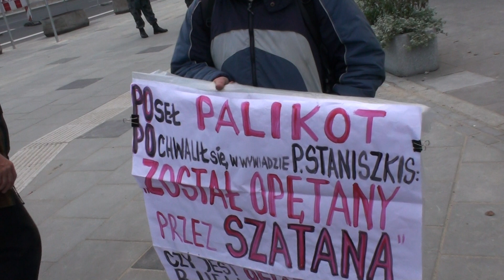Palikot robi cyrk przed kongresową, a ludzie stoją zniesmaczeni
Opowiem wam bajkie o Palikocie: zaszło dogadanie na najwyższych poziomach władzy (rząd i partia rządząca) przed wyborami 2011r

na filmie ktoś pyta - czemu nic nie słychać? A w tle "Niech żyje Polska, niech żyje"

Ludzie przyszli pod pałac z nadzieją, że nowa jakość, że teraz top będzie!! a Ci co zostali się szybko przekonali jakim sprawnym organizatorem (PAŃSTWA?) jest Palikot. Widać było głównie UCHO (półgłówka) PALIKOTA i nic nie było słychać

wot tjechnika - wot Palikot LIVE lol nie przez internet ;)

Za rok chłopcy wygrają ze SWOJĄ "lewicą" i wezmą CAŁĄ WŁADZĘ!! potem 7% Palikota i tak jego bajeczki pchnąć nie pozwoli i pozamiatane. PO dalej rządzi i dzieli, ale już w zakamarkach gabinetów

ps. zdrajcy zostaną bez jajcy - jak SPAŚLAK Kalisz, co i tak swoich od lat nie widuje

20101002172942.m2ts